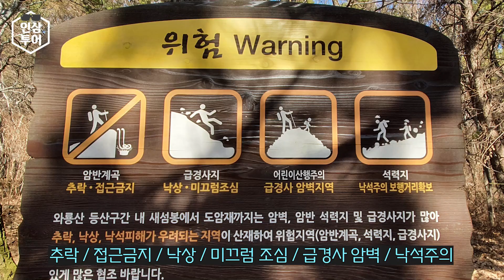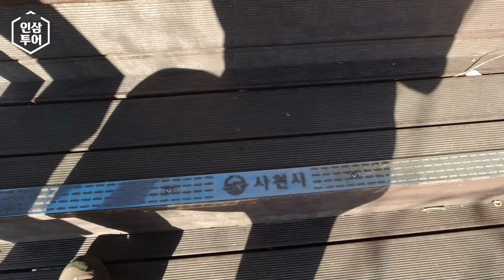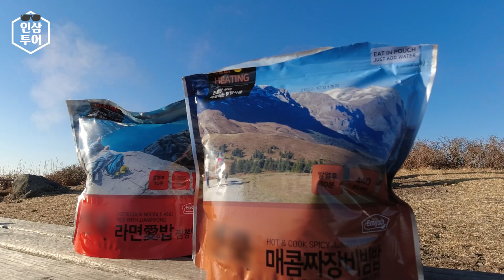사천 여행 - 와룡산 겨울 산행 ( 별생각 없이 갔다가 개고생한 이야기)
2022년 구정을 맞이하여 어쩌다 보니 삼천포에 가게 되었는데요,
삼천포 주변에 '와룡산'이라는 멋진 산이 있다고 해서 산행을 결심하고 별 생각 없이 와룡산의 능선을 따라 걷기로 했는데,  코스를 잘못 선택하면 어떻게 되는지 함께 보시죠!!

과도한 편집없이 리얼한 산행을 담아보았습니다.  와룡산 등산을 위해 이 영상을 보시는 분들에게 도움이 되었으면 좋겠습니다!

와룡산은 정말 아름다운 산이었고, 다시 가고 싶은 산이기에 이렇게 영상으로 추억을 남기려 합니다.
와룡산은 경치가 정말 너무 멋진 곳이라, 산행 예상 시간보다 좀 더 여유롭게 잡고 천천히 구경하며 가시면 좋을 듯 합니다

00:14 Intro
00:54 등산 계획
04:24 천왕봉
08:17 새섬봉
10:17 민재봉
12:00 기차바위
13:20  하산길
13:24 등산 후기